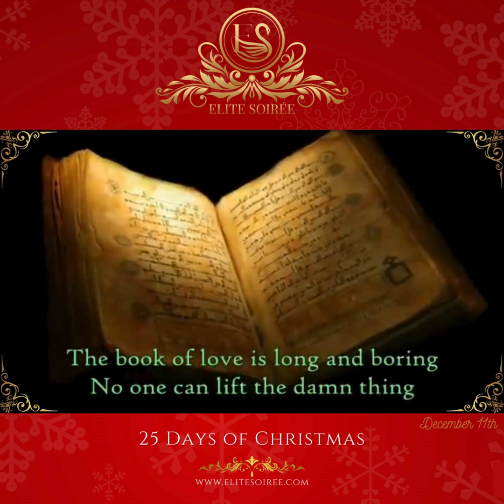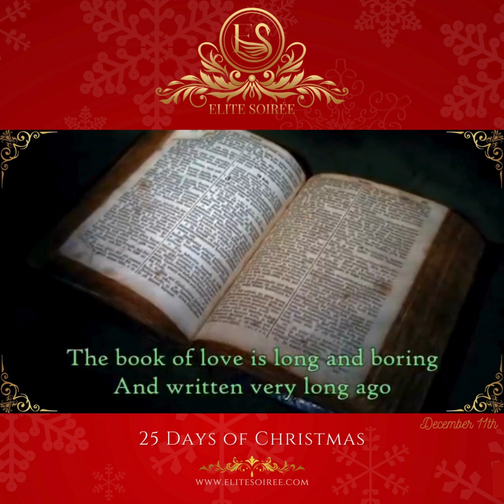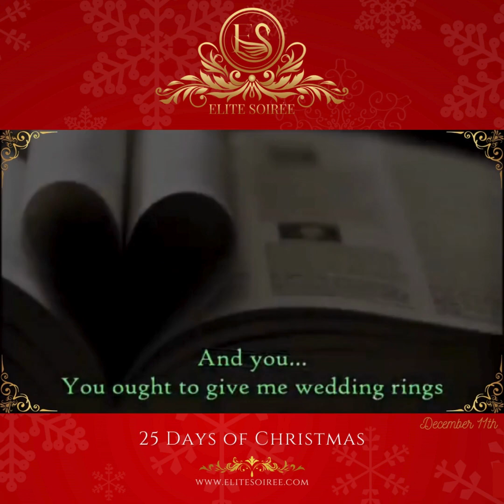Day 11 of Elite Soirée's 25 Days of Christmas. 🦢🤍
The book of love. Day 11 of Elite Soirée's 25 Days of Christmas. 🦢🤍